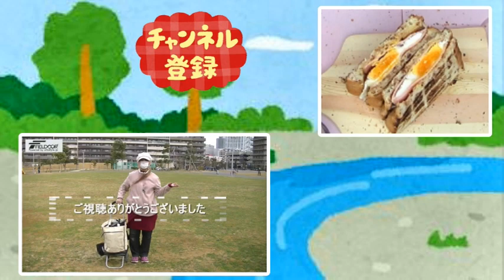群馬県★廃線跡を歩く「アプトの道」横川駅から旧熊ノ平駅へ⑭１０号トンネル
群馬県安中市にある、信越本線の横川駅から遊歩道の「アプトの道」を歩き、旧丸山変電所やめがね橋等を見学して熊ノ平駅へ到着するウオーキング映像⑭１０号トンネルです。

安中市役所HPからの「アプトの道」案内ページ

当チャンネルでは旅のプランのヒントになる情報を動画で紹介しています。